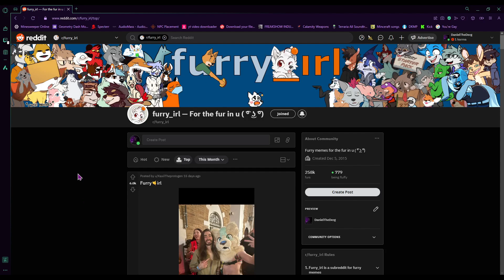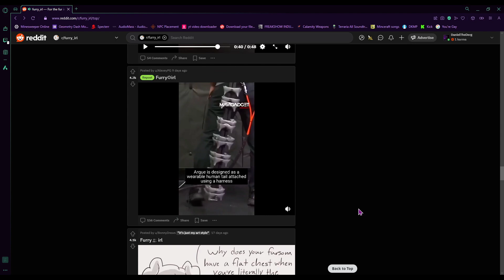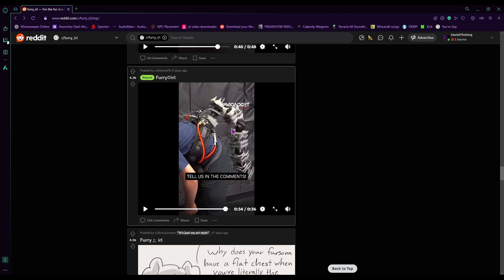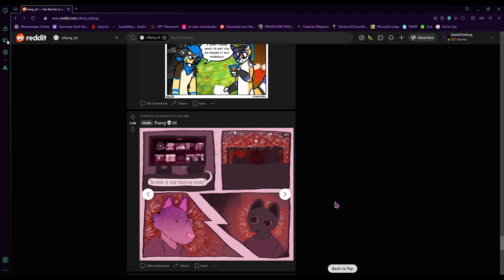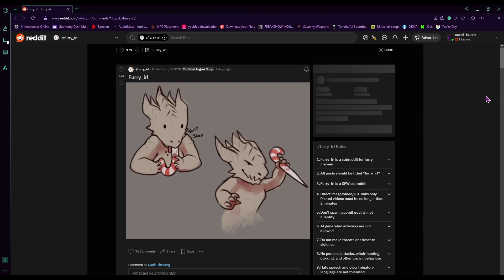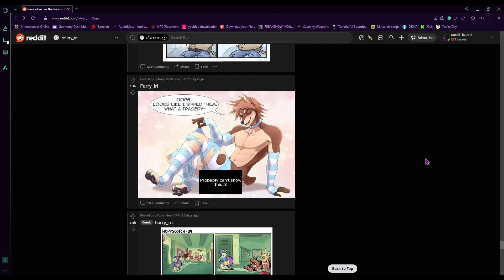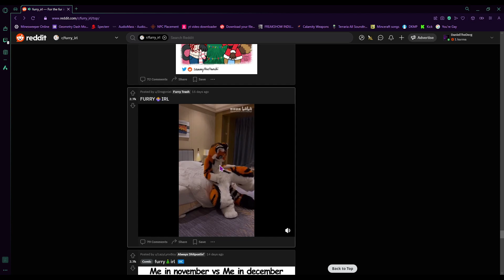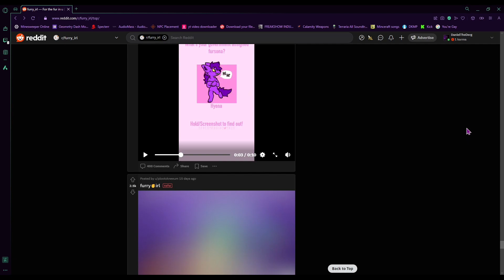I'm Sick and Suffering Brain Rot :,) | Reddit R/Furry_IRL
I feel this episode had quite a few more slightly questionable stuff than usual lol. Oh well at least it gave me a lot of good thumbnail material I could use for clickbait. Anyways more furry stuff woooo yay!